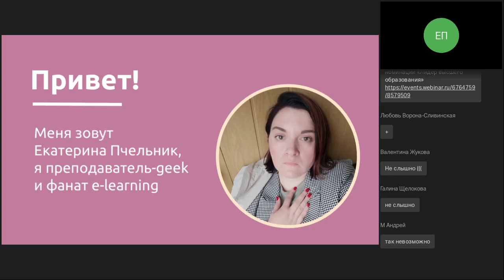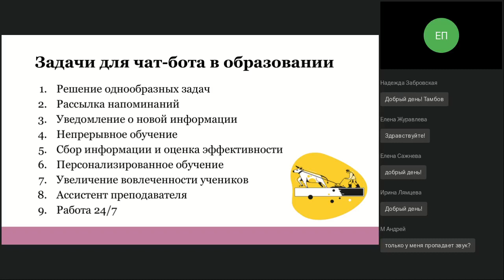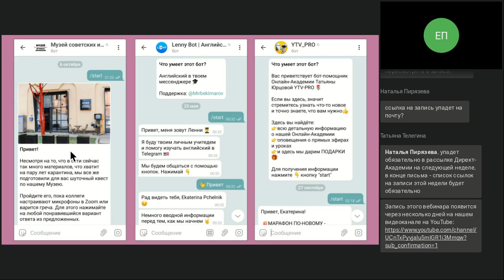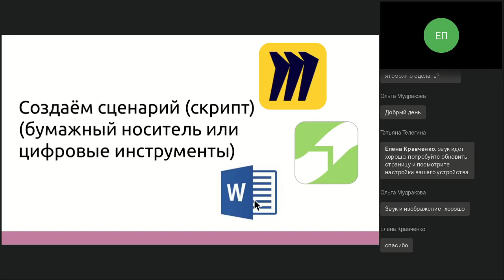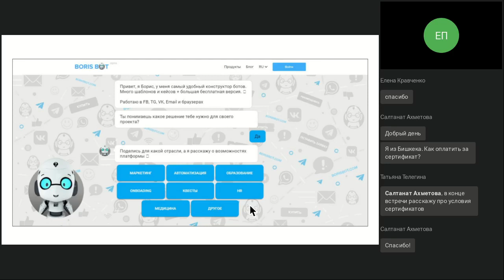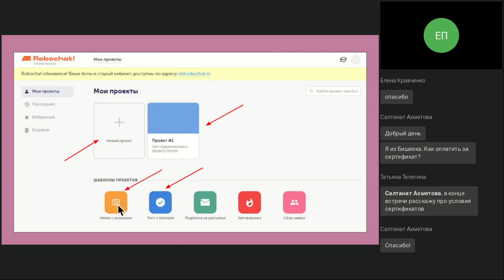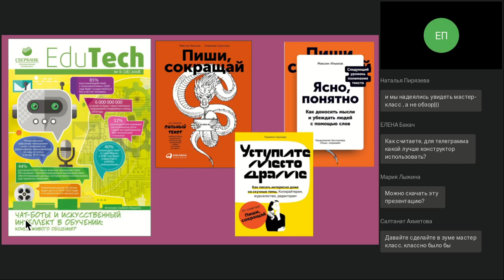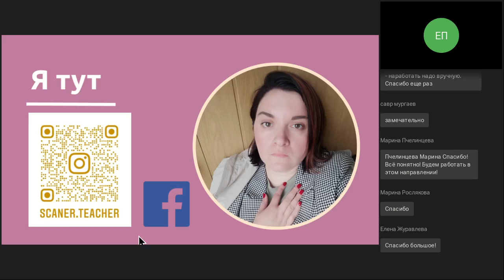Чат-бот для преподавателя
Вебинар
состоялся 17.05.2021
Ведущая вебинара:
Екатерина Пчельник, преподаватель высшей категории Технологического колледжа Гродненского государственного университета. Победительница первого международного исторического хакатона Hack4history.

Одним из перспективных направлений сегодня являются разработка и применение чат-ботов, образовательный потенциал которых заслуживает отдельного внимания. С помощью чат-ботов мы можем персонализировать процесс обучения, поддерживать и регулировать интерес к учебной информации у большого количества обучающихся одновременно, в объеме достаточном для усвоения на занятии или дома. Чат-боты позволяют выстроить новую стратегию общения в классе или аудитории. На вебинаре мы рассмотрим виды и типы чат-ботов, основные этапы их создания, примеры использования чат-ботов в урочной и внеурочной деятельности.